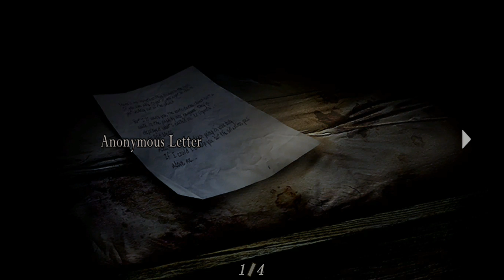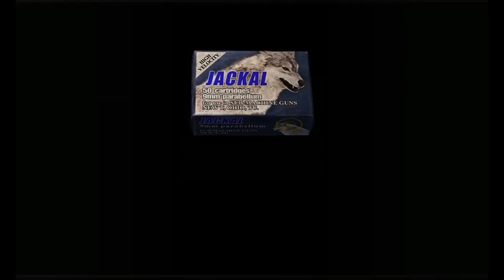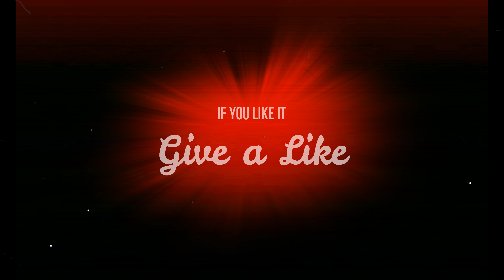Resident Evil 4 #4 Gameplay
Whats´up guys I am here again to bring ya another Gameplay of RE4.
 And this time with quality much better than before, now its HD.
Well that´s it I hope you like it.
Well by.